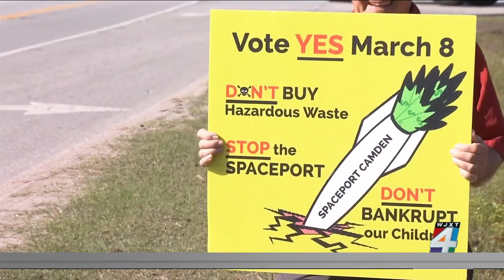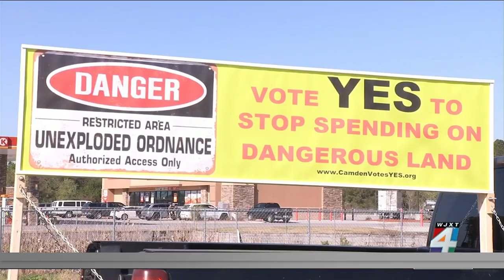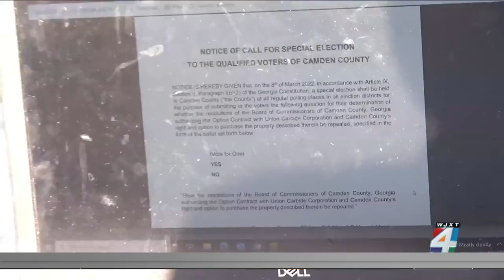Special election for Spaceport Camden to be held Tuesday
Camden County voters will take to the polls Tuesday to determine the future of a planned Spaceport. Last month, a judge ruled there were enough signatures on a petition calling for the referendum. The FAA granted the spaceport a license last December, which would allow for 12 launches a year. Before that happens, the county needs to secure the site.